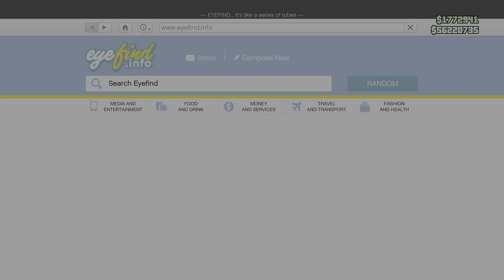Grand Theft Auto V_20220829122723